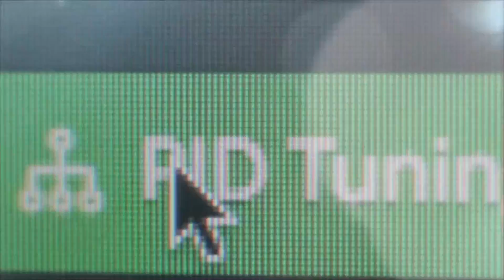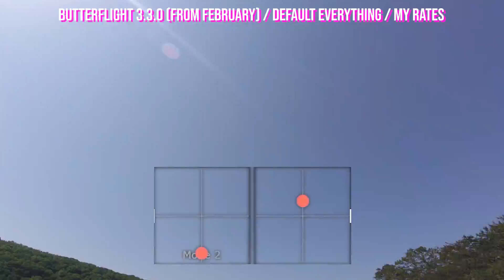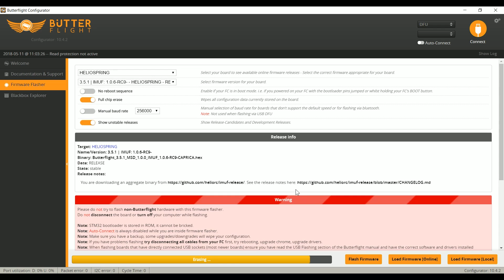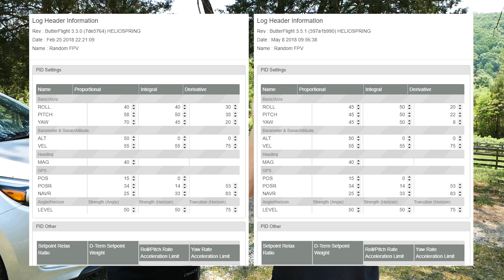Butterflight HelioRC Spring FC | FLIGHT TEST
The HelioRC Spring flight controller is the only one specifically designed for use with ButterFlight. It has an F4 main processor with an F3 co-processor specifically for gyro data filtering. This means that it's the only current Betaflight-like flight controller that can run at 32 kHz gyro sampling AND 32 kHz PID loop rate... without any overclocking.

But?

Is it actually any good?

Today we're going to fly it and see how it handles this quad.

--- PRODUCT LINKS ---

The quad we flew is:

Frame: Twin Quads Haksaw

ESC: TBS Bulletproof 25a w/ dshot 300

vTX: Holybro Atlatl

Receiver: Crossfire Micro